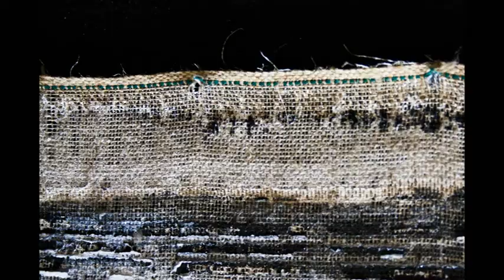Szalkai videóinstalláció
Gresa Márton videóinstallációja Szalkai Károly kiállítására, 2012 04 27, Győr, Napóleon-ház.